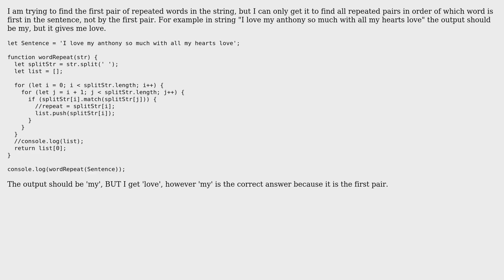How to find the first pair of repeated words in a string without hashmap?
With thanks & praise to God, and with thanks to the many people who have made this project possible! | Content (except music & images) licensed under CC BY-SA | Music | Images & others | With thanks to user monkey user Andrew Healey and the Stack Exchange Network Trademarks are property of their respective owners. You are responsible for your own actions.